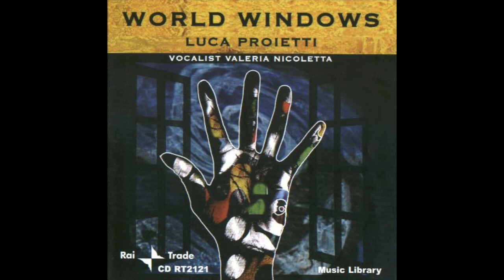Luca Proietti feat. Valeria Nicoletta - Kong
"Kong" from Luca Proietti's WORLD WINDOWS (2007) album on Rai Trade (CD RT 2121) featuring vocalist Valeria Nicoletta, produced by Stefano Torossi.